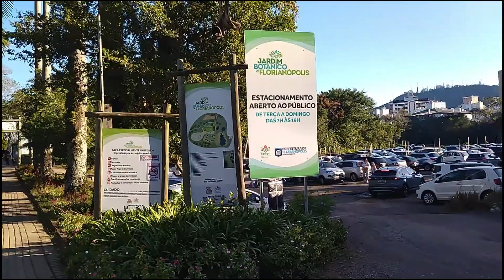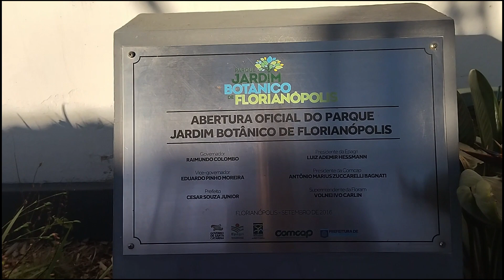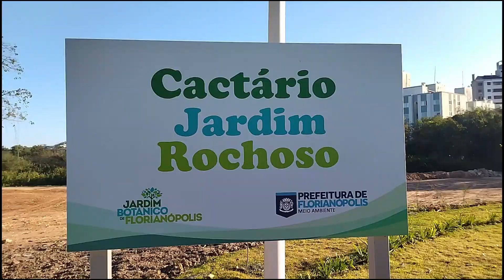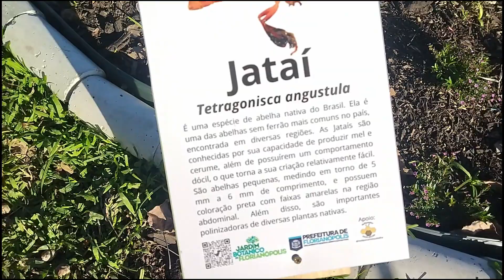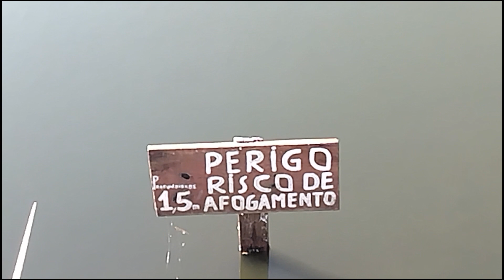Morando no carro em Floripa Dia 3 [Visita ao Jardim Botânico}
Olá, Eu sou Marcelo Machado, motorista de app, aventureiro e viajante e venho compartilhar com vocês  minhas histórias.

👉JÁ TENS SEGURO PRO TEU CARRO? Caso ainda não tenha, contrate o melhor, da Youse, através do link a seguir e receba um desconto nas parcelas:

👉LEVO VOCÊ E SUA FAMÍLIA PARA RODAR POR TODA A ILHA DA MAGIA, conhecendo as praias de norte a sul. R$600,00 a diária (das 09h às 22 horas) para 4 pessoas.👈

👉Seja meu amigo no STOP CLUB. Baixe o  app e me adicione usando o código ZPXW👈

🎬Minhas configurações de gravação de vídeo:
📹Câmera do celular REDMI 9T
💻Software de Edição: PowerDirector (no celular) e Crazy Video Maker 2 (no notebook)